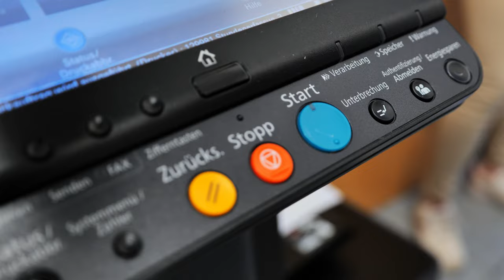Kaufmann für Büromanagement (m/w/d) | Ausbildung Bau | LEONHARD WEISS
LEONHARD WEISS​ wurde im Jahr 1900 als reines Gleisbauunternehmen gegründet. Aus diesen Ursprüngen hat sich heute eine innovative, mittelständische Unternehmensgruppe  entwickelt, die in nahezu allen Sparten des Bauens tätig ist. Die Firmenphilosophie ruht im Wesentlichen auf den Säulen partnerschaftliche Zusammenarbeit, Termintreue, Schaffung von Werten und ganzheitliches Bauen. Eine intensive unternehmenseigene Forschungsarbeit bildet die Basis für wegweisende Technologien, die wirtschaftlich und zugleich umweltfreundlich arbeiten.